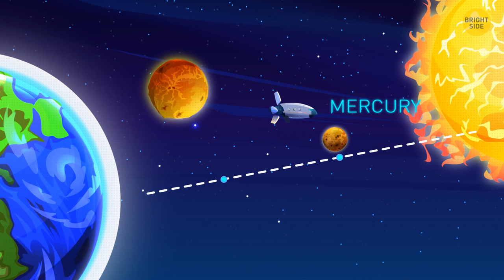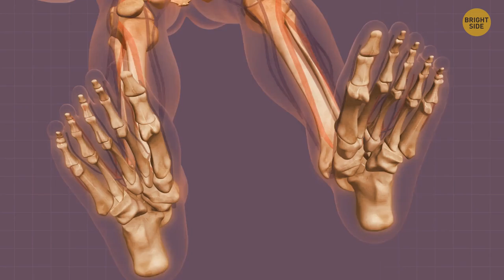What If You Could Go Planet Hopping For Fun?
Imagine sipping cosmic cocktails on the moon, taking selfies with Martians, and stargazing from the rings of Saturn - talk about an out-of-this-world vacation! Forget tropical beaches, we're talking zero-gravity pool parties and interplanetary sightseeing tours. And who needs theme parks when you can ride comet roller coasters? Your vacation selfies would be the envy of the galaxy, and you'd come back with stories that'd make Earthlings green with envy. So, grab your spacesuit and prepare for an epic adventure beyond your wildest dreams - because the vacation of a lifetime is waiting... in outer space!